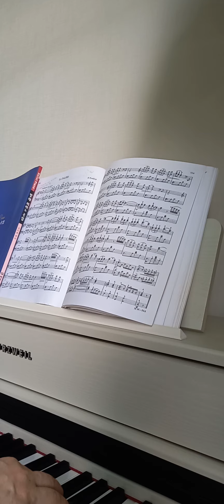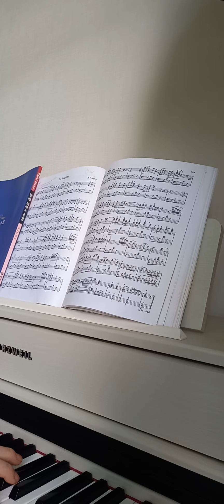la paloma S. Yradier 라디오처럼 일하며 연속듣기는 홈화면에서 재생목록 연속듣기2를 누르세요